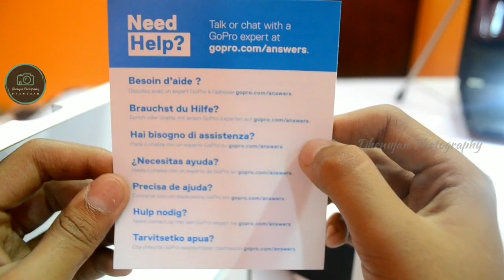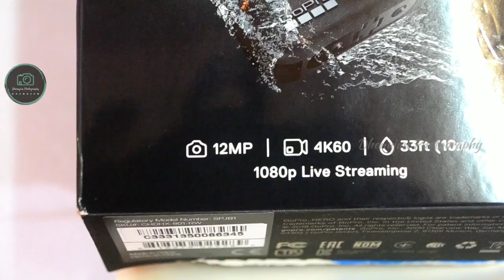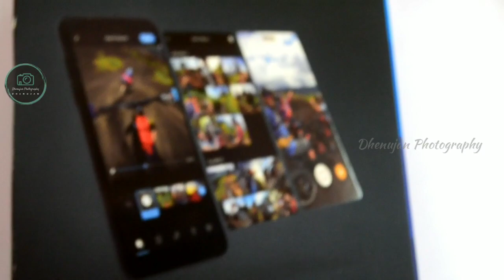GoPro Hero 8 Unboxing 📷 || dhenujan Photography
This Video Is About GoPro Hero 8 Unboxing 💥
GoPro Hero 8 Is Best Action Camera in the  World 📷 .

/ 8× SLO - MO
/ HYPER SMOOTH 2.0
/ TIMEWRAP 2.0
/ 1080p LIVE STREAMING
/ LIVE BURST
/ SUPER PHOTO + HDR
/ RAW
/ 33FT (10 ft ) without Gopro housing
/ GPS